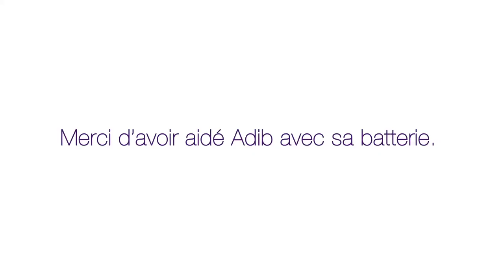Merci d'avoir aidé Adib - TELUS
La générosité c'est bon pour le karma!
À votre tour d'aider vos proches, mettez la main sur le tout nouveau Samsung Galaxy S5